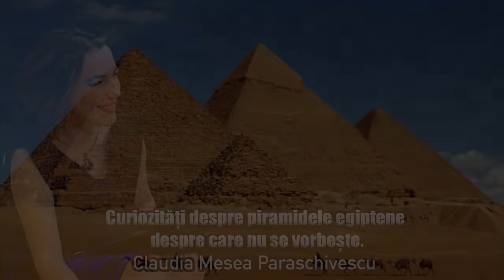Curiozitati Despre Piramidele Egiptene Despre Care Nu Se Vorbeste